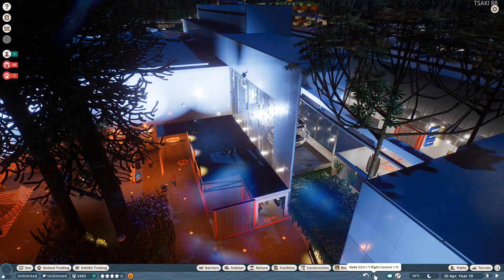PLANET ZOO - EP. 106 - Τελευταίες πινελιές στην vip περιοχή !!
PLANET ZOO / New series.
Greek Commentary / Greek gameplay